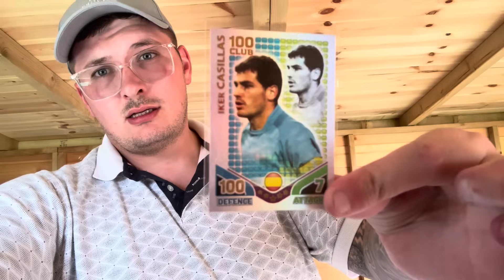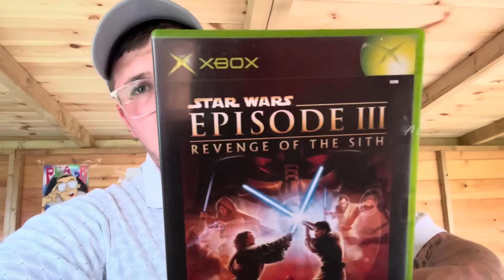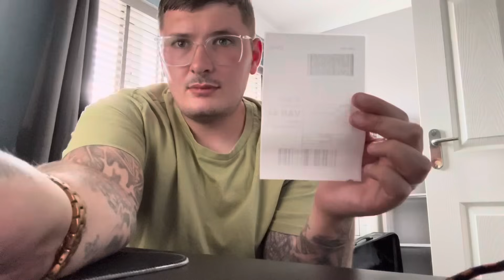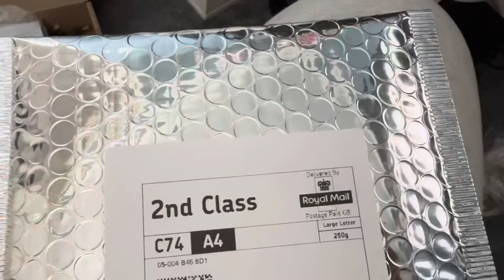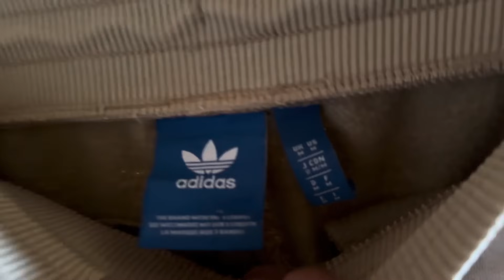I Genuinely Believe My eBay Is Broken! | Uk eBay Reseller